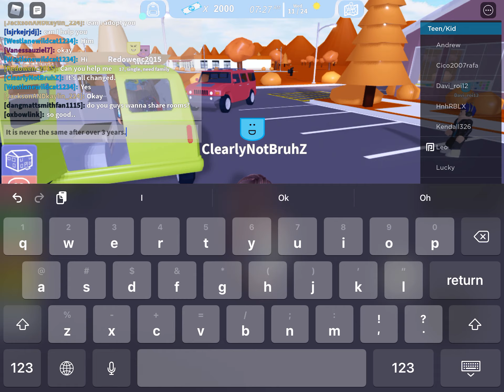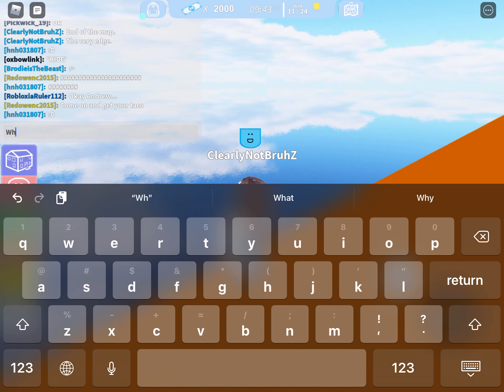Change...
It’s been a long time. I’ve known this little town since 2014. It’s changed drastically since 6 years ago. Why did people start acting this...immature?